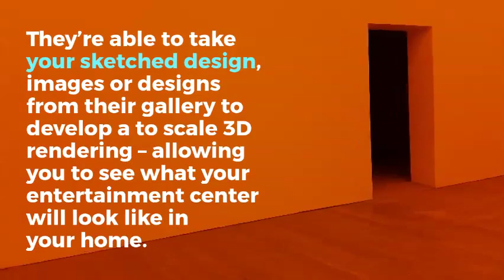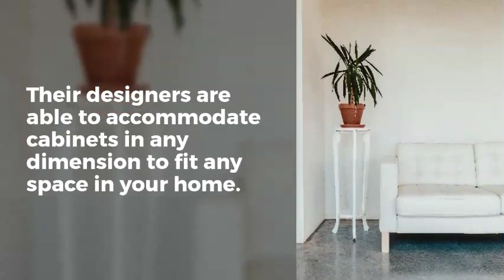Top 2019 Custom Media Wall Des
In 2005, Thunderbird Custom Drywall was created to build custom media walls, which were then primarily drywall and lighting. Due to the real estate boom at the time, our projects also included everything from small drywall repairs to drywall installation in large custom homes.